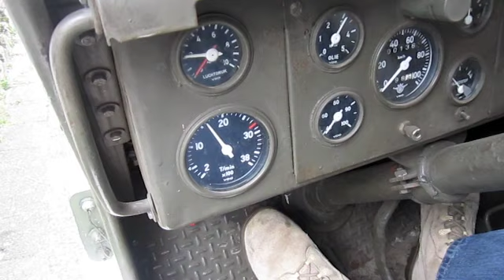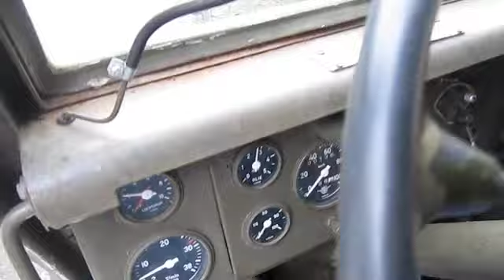DAF YA 328 na zijn winterslaap.m4v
De DAF YA328 uit zijn winterslaap wekken
Wat een verslavend geluid